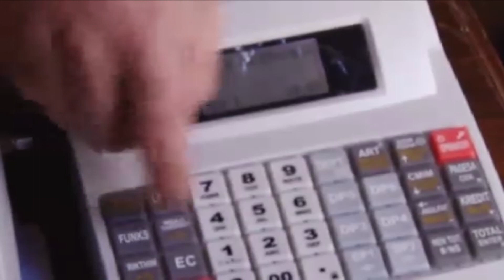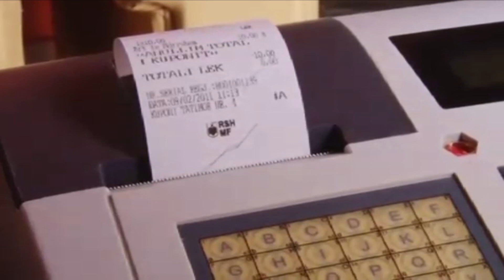A1 Report - Ahmetaj: 1 në 3 biznese bëjnë evazion, në shtator operacioni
Ministri i Ekonomisë Arben Ahmetaj përmes një konferencë për shtyp në ambientet e kryeministrisë paralajmëroi një aksionin lidhur me kontrollin e të gjithë bizneseve për evazion fiskal pasi sipas tij situata është alarmante duke theksuar se 1/3 e bizneseve në vend nuk kanë fare kasa fiskale dhe jo vetëm tani por ka shumë vite që vendi ndodhet në këtë situatë.

"Rreth 1/3 e bizneseve që ushtrojnë veprimtari tregtare në territorin e vendit tonë ose nuk janë fare të regjistruar, ose nuk kanë fare kasa fiskale, ose kasat fiskale ekzistojnë si orendi pa vlerë që nuk përdoren; në shkelje të rëndë të drejtpërdrejtë të ligjit po se po, po edhe në vjedhje të hapur të qytetarit dhe konsumatorit.Ndërsa në total, mbi 50% e bizneseve pothuajse nuk japin asnjë kupon, duke qenë haptazi në kundravajtje të plotë ligjore dhe padiskutim, në shkelje të plotë të çdo norme etike në raport me konsumatorët.Por jo vetëm kaq. Duke mos dhënë kuponin tatimor, duke mos regjistruar shitjet e kryera, këto biznese as më shumë as me pak nuk bëjnë gjë tjetër vetëm se vjedhin tatimin mbi vlerën e shtuar që konsumatori e paguan për shtetin në çmimin e mallit apo shërbimit që blen. Më këtë sëmundje kaq të egër në trup, ekonomia shqiptare nuk mund të arrijë aty ku ne, së bashku, kemi ambicien po edhe mundësinë ta çojmë"-tha Ahmetaj

"Reformat janë një domosdoshmëri për të ndërtuar një shtet të së drejtës dhe në shtator do të nisë zbatimi i këtyre reformave në terren" u shpreh ministri duke i bërë një apel të gjithë bizneseve të nisin punën për të vendosur kasat fiskale dhe për të zbatuar me përpikmëri atë çka kërkon ligji

"Prandaj, unë jam sot këtu për t’u bërë apel, në emër të qeverisë shqiptare, të gjithë bizneseve që ushtrojnë aktivitet tregtar në shkelje flagrante të ligjit, të vrapojnë për t’u regjistruar përpara se të nisë operacioni rrënjësor i kësaj sëmundjeje të patolerueshme;Të vendosin kasën fiskale dhe ta vënë atë në shërbim të plotë të konsumatorit, përpara sesa operacioni që nis në shtator t’i vendosë ata përpara ligjit;Të mos u japin më blerësve të mallit të tyre fatura që s’kanë asnjë lloj vlere fiskale e ligjore, përpara se sa në përballjen me ligjin të humbasin shumë më tepër se sa ç ‘mund të fitojnë duke e shkelur ligjin.Ne sigurisht duam mirëkuptim dhe bashkëpunim, nuk duam të ushtrojmë forcën e ligjit përpara se të përdorim forcën e arsyes.Kjo sëmundje nuk është e re, ka vite e vite që e gërryen organizmin e ekonomisë sonë kombëtare e familjare. Kështu që ne e kemi parë të udhës t’u japim kohë të gjithëve të hyjnë në binarët e ligjit dhe të gjithë së bashku të ecim në drejtimin e duhur.Koha po skadon dhe këtë apel ne do ta përsërisim më shpesh deri në fillimin e operacionit, që njësoj si operacioni i energjisë, nuk do të ndalet përpara askujt dhe për asnjë arsye"-tha ministri në apelin e tij.